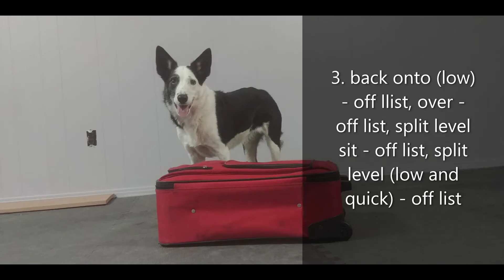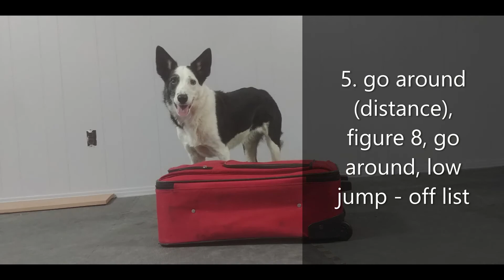Trillian ADP Ladders Level 3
Trillian the border collie completes her dog parkour moves for All Dogs Parkour Ladders level 3, special event